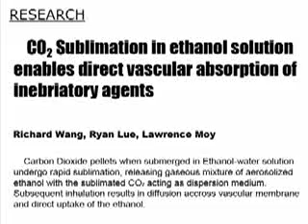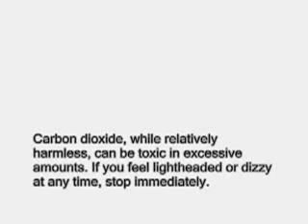Alcohol Inhaliation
It's the video of how alcohol inhalation works, and why it does